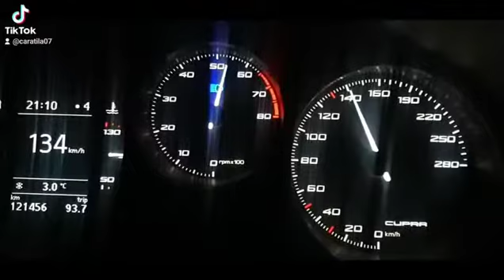seat leon cupra speed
0-231 kmh
accelaration Sound speed